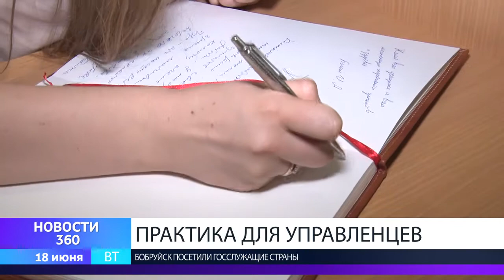Практика для управленцев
Работа местных органов самоуправления сегодня стала главной темой обсуждения для 3-х десятков госслужащих из всей Республики.